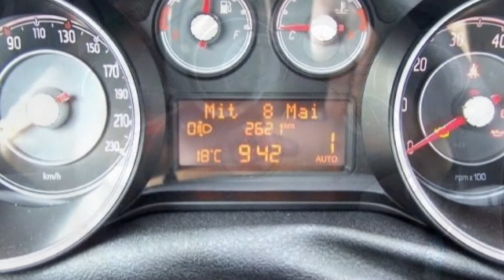Fiat Punto 12 8V Pop 00906844 Chemical grau Navi Vorrüstung TomTom Fiat Berlin